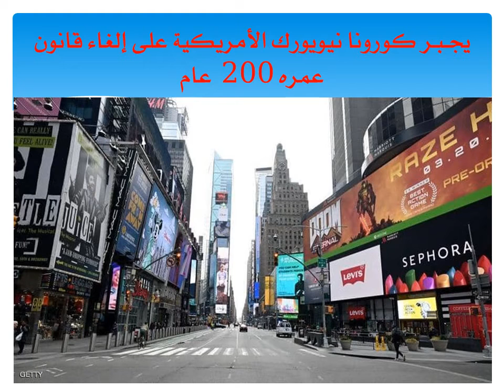كورونا تلغى قانون عمره 200 عام